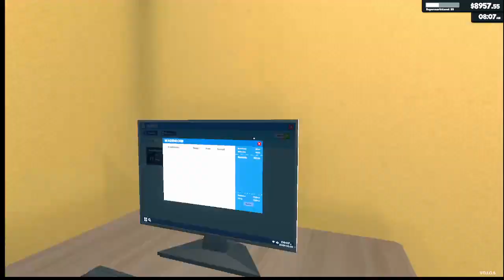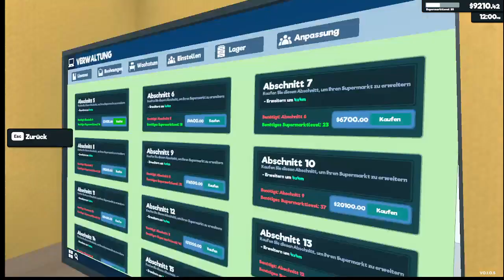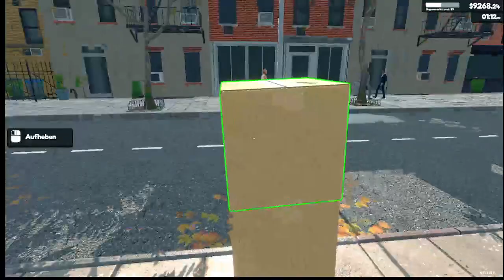Supermarket Simulator - Wir brauchen viel Geld mit sushi